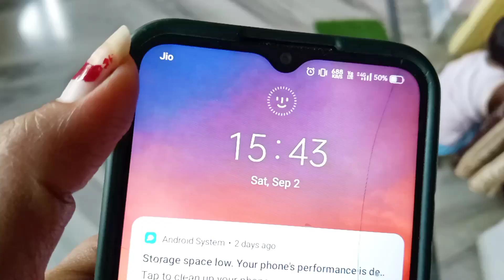Rishi kothai chollo?